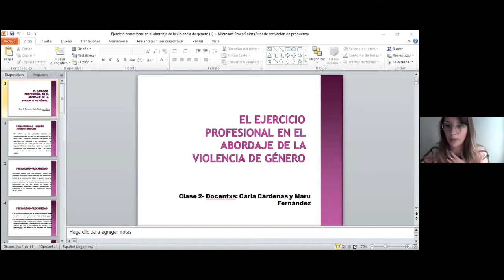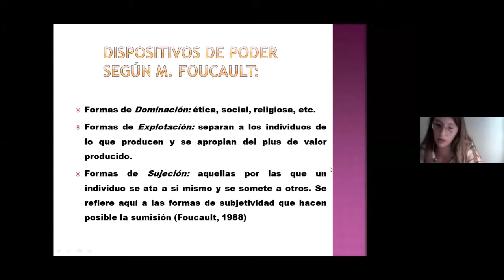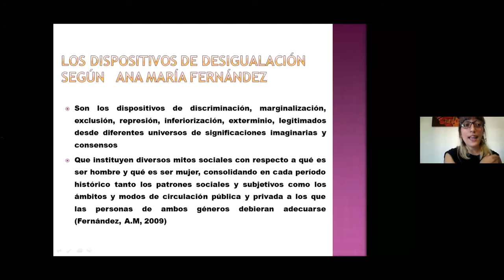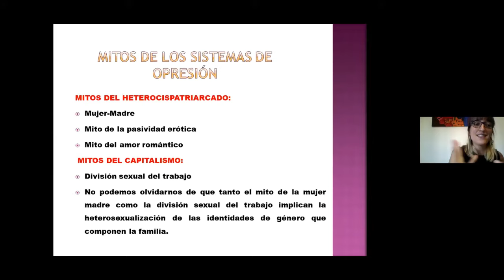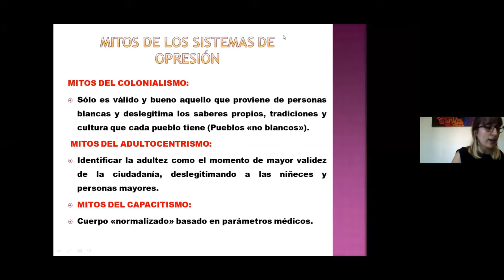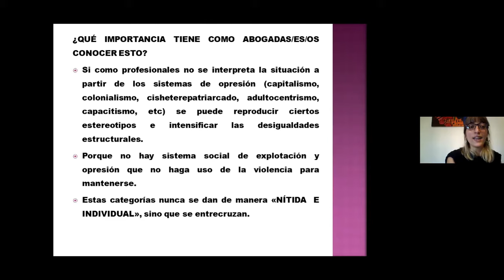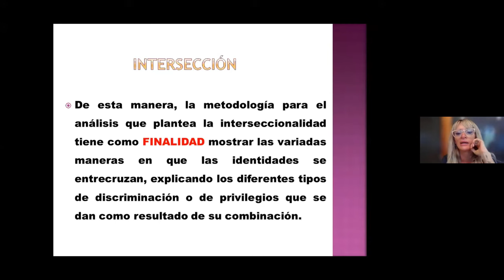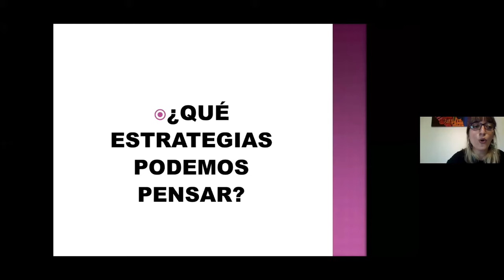CAPACITACION: El ejercicio profesional en el abordaje de la violencia de género, MÓDULO I, 2 clase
Colegio de Abogados del Departamento Judicial La Plata

Coorganizar:
*Comisión de Genero y Diversidad CALP
*Comisión de la Abogacía Joven y Novel del CALP
*Subsecretaría de Acceso a la Justicia del Ministerio de Justicia y DDHH de Nación.
*Cuerpo de Abogadas y Abogados para víctimas de violencia de género.

Destinatarios/as: Asesores/as y defensores/as AD HOC de los Juzgados de Paz Letrados del Departamento Judicial La PLata.

MÓDULO 1. PERSPECTIVA DE GÉNERO EN EL EJERCICIO DE LA PROFESION.

- Conceptualizaciones generales. Sistema sexo género. Sistemas de dominación. Mitos. Roles y estereotipos de género. Interseccionalidad.
Reflexión en torno a la construcción social del Género. Derecho a la igualdad.

Docentes:
Integrantes del área de capacitación de la Subsecretaría de Acceso a la Justicia del Ministerio de Justicia y DDHH de Nación.

Integrantes del área de asesoramiento Cuerpo de Abogadas/os para víctimas de violencia de género.
Integrantes de la Comisión de Genero y diversidad del Colegio de Abogados de La Plata
Cuerpo Docente: Carla Cardenas, Dayana Gomez Lozano, Julieta Hernández, Maru Fernández, Paula Aberastegui, Marcela Mongiardino, Andre Quaranta y Nadina Goldwaser, Marina Mongiardino y Josefina Sannen Mazzucco.

Descripción

Entendemos que la violencia de género responde a un sistema de dominación denominado cisheteropatriarcado que es un sistema político, económico, histórico, social y cultural, que organiza a la sociedad a través de roles, estereotipos y mitos, sobre la idea de superioridad y liderazgo masculino y heterosexual.
Para erradicar la violencia de género y proteger a las mujeres, LGBTTTIQ+, niñas, niños y niñes, se han elaborado una serie de instrumentos legales, entre los que se destacan los tratados internacionales de derechos humanos en general y los tratados y principios específicos de protección, como la Convención para la Eliminación de todas las Formas de Discriminación contra la Mujer (CEDAW), la Convención Interamericana para Prevenir, Sancionar y Erradicar la Violencia contra la Mujer (Convención de Belem Do Pará), la Convención de los Derechos del Niño, los Principios de Yogyakarta y Reglas de Brasilia sobre acceso a la justicia de las personas en situación de vulnerabilidad. Asimismo, se sancionaron leyes nacionales y provinciales específicas, entre ellas, la Ley N° 26.485 de Protección Integral para prevenir, sancionar y erradicar la violencia contra las mujeres en ámbitos en que desarrollen sus relaciones interpersonales, la Ley N° 26.150 de Educación Sexual Integral, la Ley N° 26.743 de identidad de género, la Ley N° 25.673 de Creación del Programa Nacional de Salud Sexual y Procreación Responsable y la ley de protección integral de niñez.

Para que estos derechos se materialicen resulta indispensable que todas las personas asesoras y defensoras AD HOC que trabajen en la intervención ante situaciones de violencia de género o situaciones donde intervienen niñas, niños y niñes conozcan y atiendan la normativa y las distintas estrategias y abordajes posibles en la temática.

Objetivos

- Promover la incorporación de la perspectiva de género en el ejercicio de la abogacía, como también brindar herramientas conceptuales y prácticas para el abordaje de situaciones de violencia de género en todas sus modalidades, proyectando criterios de actuación que tiendan a optimizar la labor profesional y evitar la revictimización. Como así también en situaciones
donde intervienen niñas, niños y niñes.

- Incorporar herramientas para la mejor promoción y protección de los derechos humanos de las mujeres y LGBTTTIQNB+ y niñeces.

- Identificar los compromisos y obligaciones de las personas asesoras y defensoras AD HOC en materia de géneros, disidencias sexuales, niñez, derechos humanos y acceso a la justicia.

- Reflexionar en torno a sus prácticas profesionales y personales desde una perspectiva de géneros, derechos humanos e interseccional.